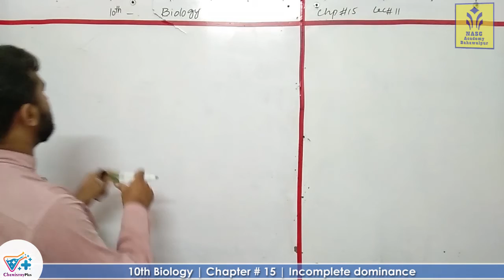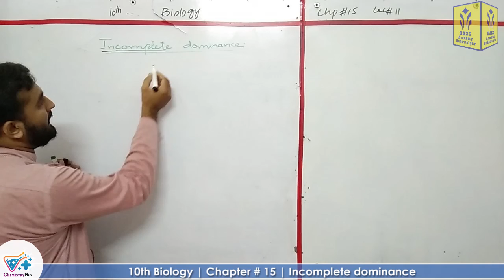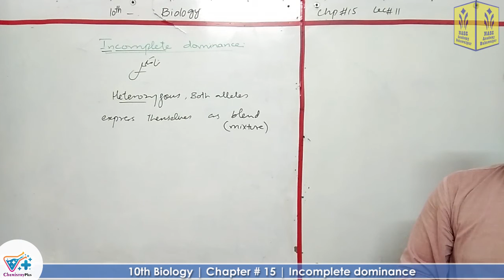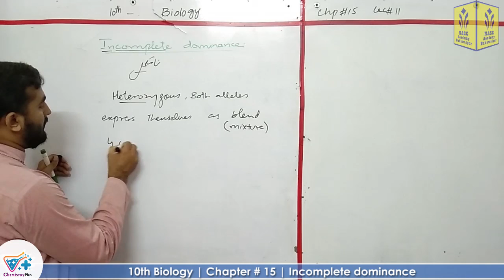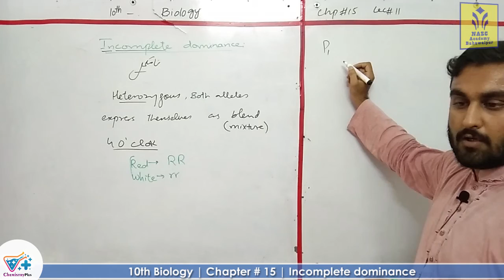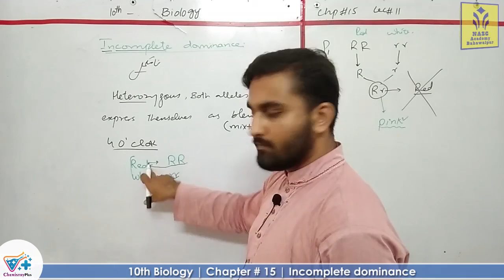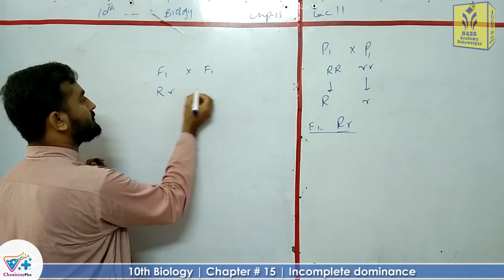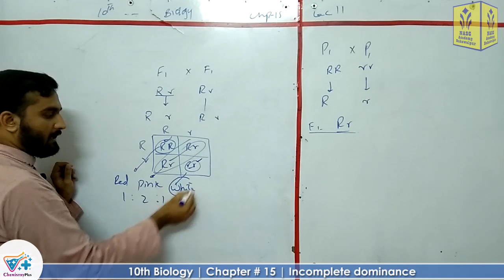Incomplete dominance | Chapter # 15 | Biology Class 10th | Lec.# 11